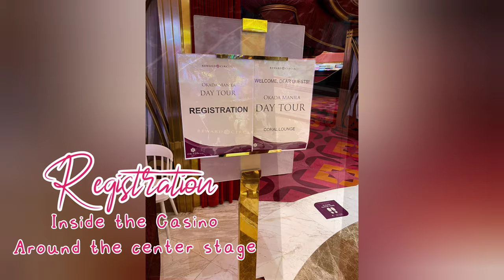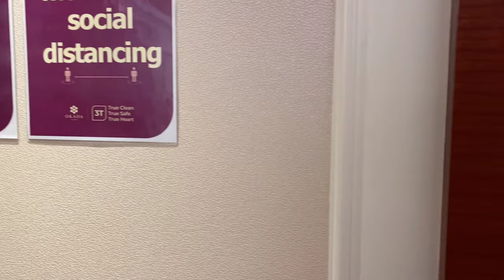OKADA MANILA TOUR FOR A PRICE OF CHEESY BURGER MCDO?!?! 😲😲😲 (free snack)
Day Tour Experience of Okada Manila.

Day tour experience INCLUDES the following:
✅ Extra-Ordinary Walking Tour to Okada Manila with Tour Guide.
*Access to exclusive areas: Hotel Rooms, Cove Manila, Indoor Beach Club, Sports Book Bar, The Garden, The
Retreat Spa, Restaurant, Promenade, Casino Floor, Carol Wing Lobby.
✅ Okada Manila Welcome Drink
✅ Okada Manila Pastry
✅ Okada Manila Tour Guide
✅ Free Membership to Reward Circle Program

You may extend my invitation to you husband/wife or family member (age 21-65 years old)
This is a 1 and 1/2 to 2 hours walking tour, so wear your comfortable shoes and enjoy the tour.
21 to 64 years are allowed withour RT PCR tests.
Just bring 1 Govenment issued ID so you can avail their free membership fee

Tour starts on July 26 onwards from Monday-Friday.

Yaw Chin Tours and Transport Services
Rose Ann R. Tolentino- 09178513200, 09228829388
Paul Gerard R. Tolentino- 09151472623

For your travel inquiries,
• Van Hire
• Bus Hire
• Local Flight
• International Flight
• Travel Packages
• Educational Tour Packages